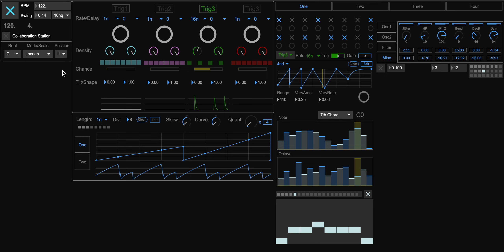Beat le Juice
@Beautiful_Goblins jamming on some new patches